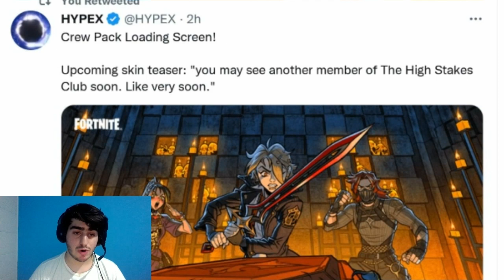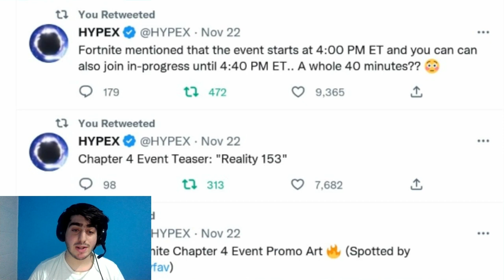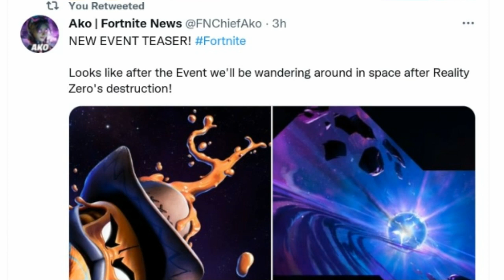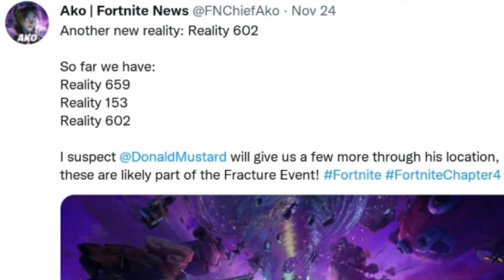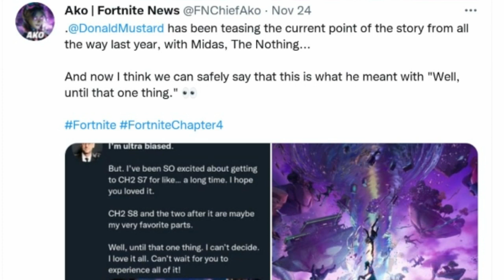Fortnite CHAPTER 4 - Everything We Know!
In today's video we showcased everything we know so far about chapter 4 of fortnite, this includes new upcoming collaborations, brand new map, new battle passes & much more!

🎤Musics Made by:

-Lakey Inspired